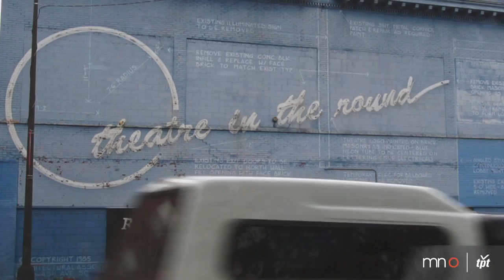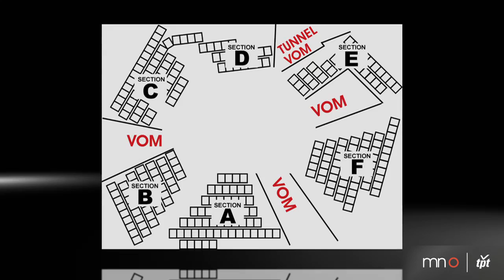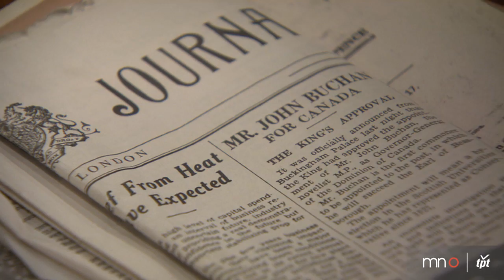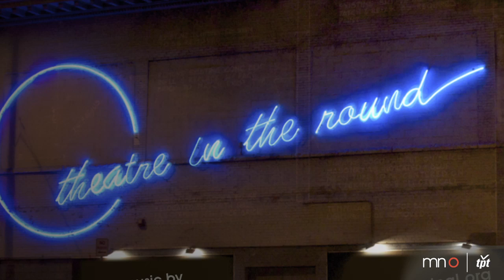Theatre in the Round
One of the oldest theaters in the state, and one of the only permanent arena stages in the Twin Cities, Theatre in the Round Players have been entertaining audiences for the past 60 years. The theater's longevity can be attributed to its network of passionate volunteers and its reputation for consistently high caliber work. Actors and artisans return season after season to the place many consider their theatrical home.